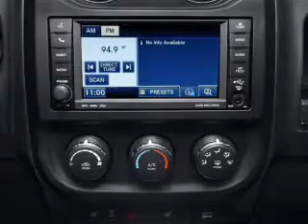2012 Jeep Compass - Columbus OH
Year: 2012
Make: Jeep
Model: Compass
Trim: Limited
Engine: 2.4 liter inline 4 cylinder 16 valve
Transmission: Automatic CVT
Color: Gray
Mileage: 3
Address:
6350 Perimeter Loop Rd